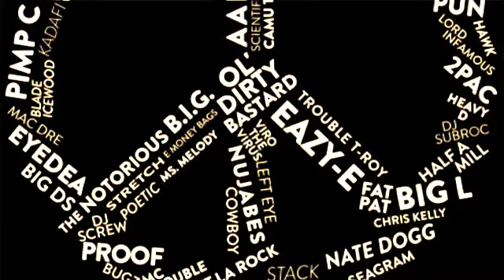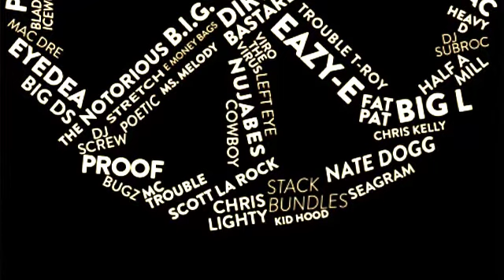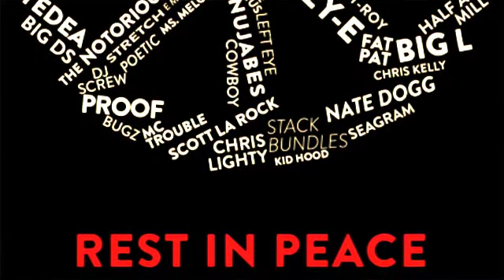Peice To Peace - Instrumental (Produced By Wickstarr)